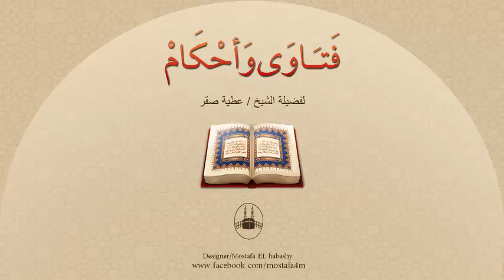ما حُكم قص شعر المولود فى اليوم السابع من ولادته ؟ والتصدق بوزنه ذهب او فضة ؟